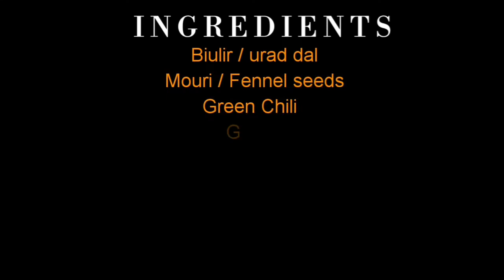বিউলী ডালের কচুুুরী/রাধাবল্লভী | Urab Dal Kachori | By Bidu In The Kitchen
নমস্কার বন্ধুরা সবাই কেমন আছো আশা করছি সবাই ভালো আছো || ছোটোবেলায় মায়ের হাতের বিউলী ডালের কচুরীর স্বাদটা তোমাদের কাছে SHARE করলাম.
INGREDIENTS :
১. বিউলী ডাল ১০০gm
২. আদা
৩. লঙ্কা
৪. নুন ও চিনি স্বাদমতন
৫. সাদা তেল ২ tsp
৬. কালো জিরে
৭. হিং
৮. মৌরি
৯. ময়দা ৩০০gm
     [ময়দা মাখার জন্য পরিমাণ মতন নুন ও চিনি , ১tsp সাদা তেল ও পরিমাণ মতন  উষ্ণ গরম জল ব্যাবহার করতে হবে ]